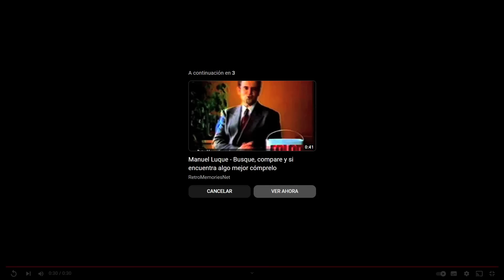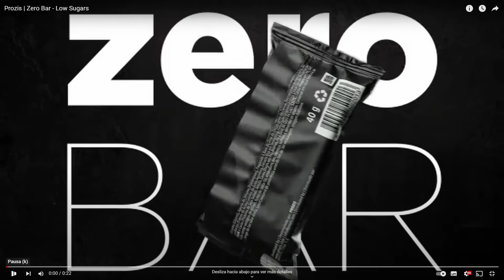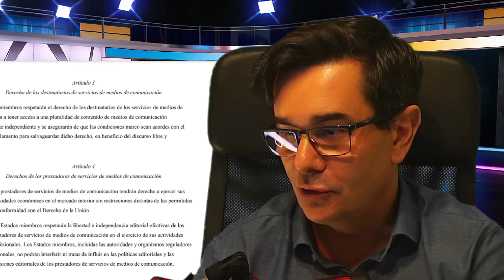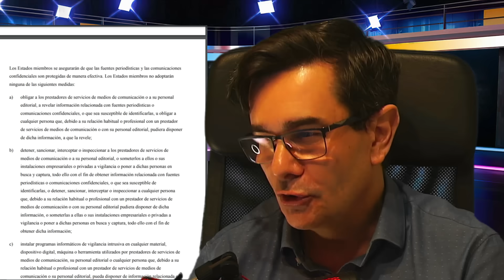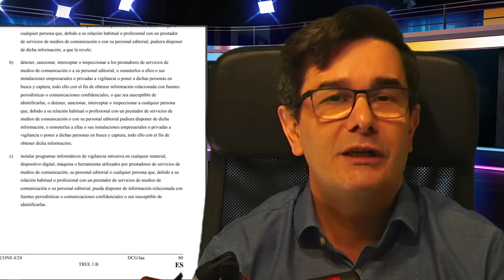►►LA UNIÓN EUROPEA PARA los PIES a PEDRO SÁNCHEZ.🛑 PROHIBEN su ley de PRENSA. 🔥👈👈